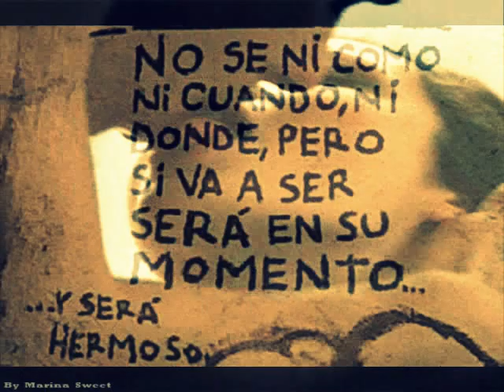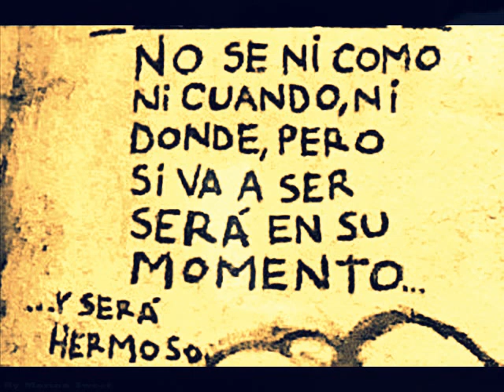UN SUEÑO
AUTOR DESCONOCIDO
AUDIO Y VIDEO:FLORDELIZARGENTINA